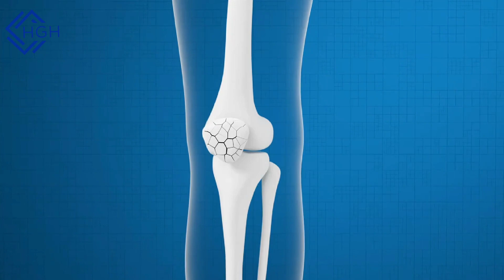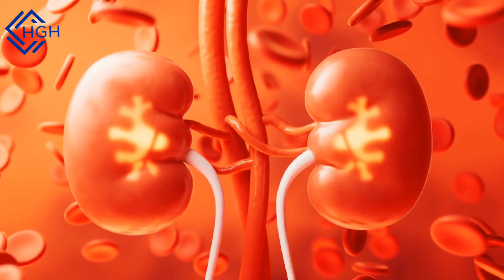The reasons why spinach is called A superfood